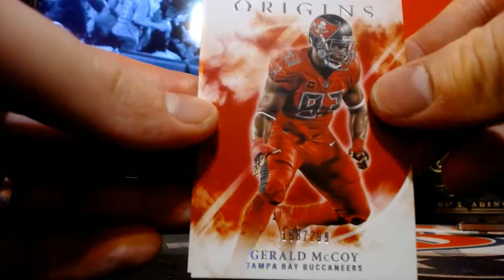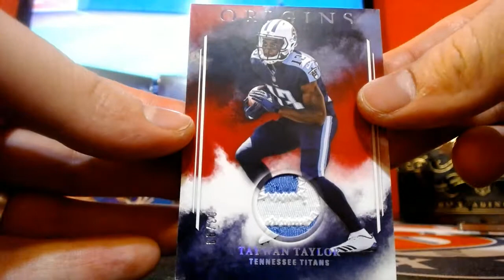2017 ORIGINS PERSONAL BOX